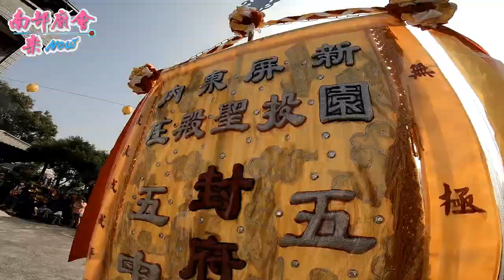11／11 (日) 屏東新園仙公廟仙隆宮神農大帝五庄頭平安祭典遶境(第三天）(過境：祭典主委壇) ~ Part 01